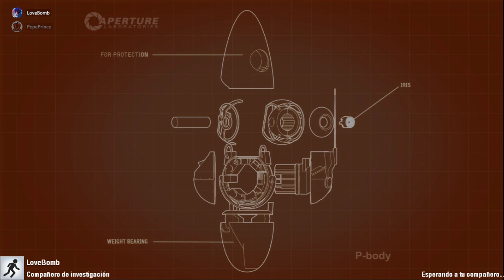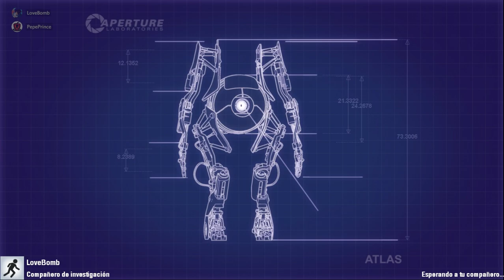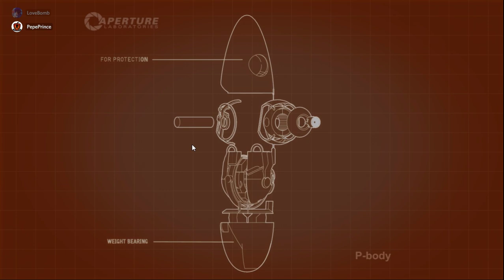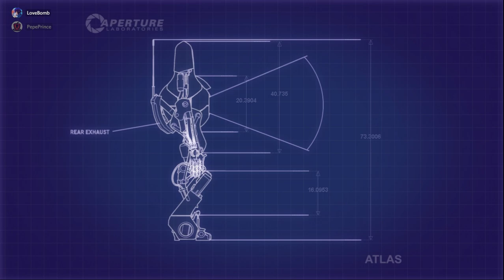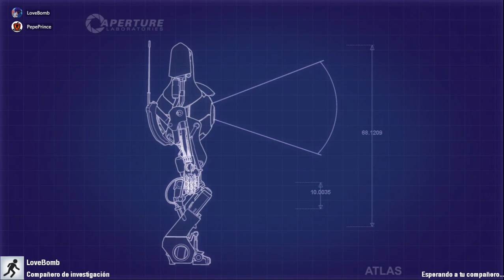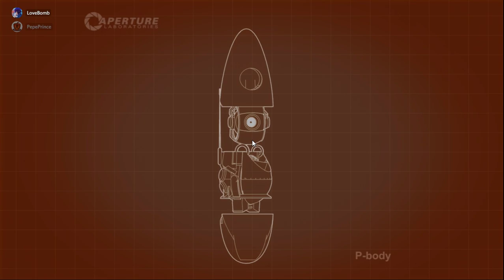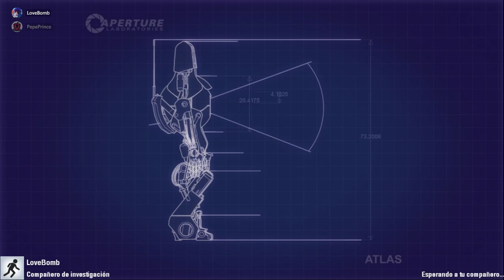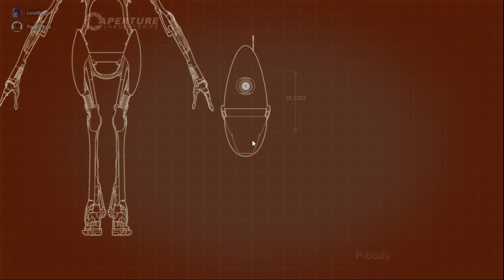2544. 🔴 PORTAL 2 #8 ▶ AVANZANDO EN LOS CURSOS 3 Y 4 DEL MODO COOPERATIVO DE PORTAL 2 CON LOVE BOMB.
🎮 Seguiremos en el modo cooperativo de Portal 2. Esta vez Love Bomb y yo haremos el curso 3 (Superficies de Luz Sólida) y avanzaremos en el capítulo 4 (Túneles de Translación), quedándonos cerca de terminarlo.